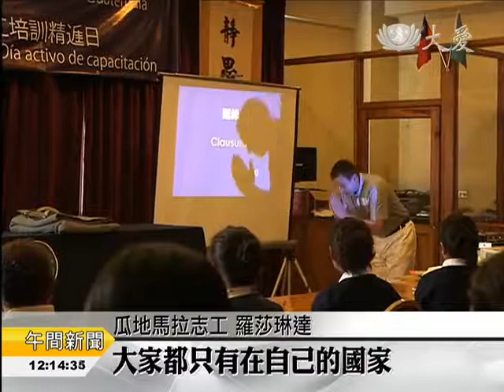20140223 中美洲本土培訓 四國志工聚一堂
來自美國和中美洲四國，共88位志工，齊聚在瓜地馬拉，舉行一整天的本土志工培訓精進日。30位宏都拉斯志工，搭乘整整19個小時的巴士，才抵達瓜地馬拉和其他三國的志工會合。課程全程以西語進行，讓這群中美洲的本土志工得以直接了解慈濟的精神理念。

30位宏都拉斯的志工搭著巴士，穿越薩爾瓦多和瓜地馬拉兩個國家的邊界，花了19個小時，才終於抵達瓜地馬拉。

來自美國，多明尼加，宏都拉斯，薩爾瓦多和瓜地馬拉，共88位志工，在瓜地馬拉市．舉辦一整天的中美洲本土志工培訓精進日。

整天的課程，全程以西班牙語進行，深入淺出，要將原汁原味的慈濟精神理念，傳遞給千里迢迢來求法的各國志工。

慈濟新澤西分會執行長 林慮瑢：「這是一個很好的因緣，讓這麼多的志工一起來，直接用西班牙語聽課，依我們來講，會好多，期待將來中美洲更好因緣，培養更多種子志工出來。」

瓜地馬拉志工 羅莎琳達：「這真的是非常好，非常重要的，因為過去，大家都只有在自己的國家，現在我們才真的了解，還有來自其他國家的師兄師姊，我們可以彼此分享經驗。」

薩爾瓦多志工 洛非耶：「這次的培訓真的對我們很重要，因為我們從其他的師兄姊身上學習，並將這些知識分享給其他薩爾瓦多的志工，並且廣為傳散。」

宏都拉斯志工 珍妮：「每次唱這首歌，都讓我很感動，當你用心去感受，不管是西語、英語或是中文，都有相同的感受，我每次都有這樣的感動，這讓我覺得我是這個大家庭的一分子，並且想要分享給更多的人。」

中美洲四國志工第一次相聚，互相切磋學習，大家相約，還要在多明尼加聯絡處15週年的感恩茶會上再相見。

范婷 康尼爾 瓜地馬拉報導 (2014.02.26)